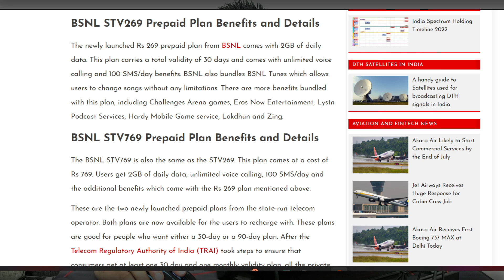BSNL 2 New Combo Prepaid Plans | BSNL TCS All India 4G Launch | BSNL TCS Desi 5G Coming Soon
Dosto is Video Me Maine Aapko Ye Bataya Hai Ki BSNL Ka 4G Bahot Jald Bharat Me Launch Hona Suru Hone Wala He Jisse Pehle BSNL Ne 2 Naye Prepaid Plans Launch Kiye He, So Ummeed Hai Aapko Ye Video Aapko Bahut Pasand Aayegi.

Topics Covered in This Video:
1) BSNL 2 New Combo Prepaid Plans
2) BSNL TCS All India 4G Launch
3) BSNL TCS Desi 5G Coming Soon
4) BSNL New Prepaid Plans 2022
5) BSNL TCS 4G Network in India